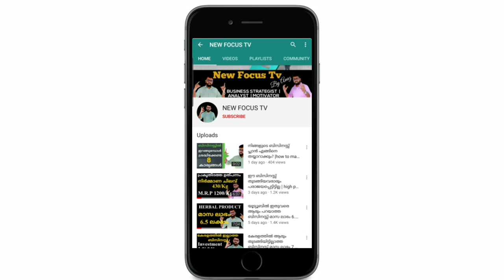സർക്കാർ ഓഫീസിൽ പോവാതെ 80% ഗവണ്മെന്റ് സബ്സിഡി മെഷിനറികൾക്ക്❗||80% subsidy for machinery||new focus tv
cover topics
1.business loan
2.smam loan
3.subsidy loan
4.subsidy business loan
10.subsidy loan malayalam
11.subsidy malayalam
12.pmegp
13.mudra loan
14.pmegp loan
15.business loan malayalam
16.highest subsidy loan
17.best subsidy loan
18.subsidy loan malayalam
19.small business ideas
20.business ideas
21.business ideas malayalam
22.malayalam business ideas
23.top business loan
24.top business malayalam